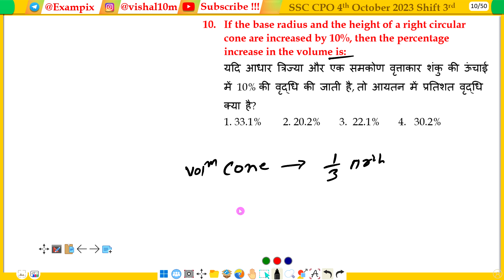If the base radius and the height of a right circular cone are increased by 10%, then the percentage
If the base radius and the height of a right circular cone are increased by 10%, then the percentage increase in the volume is:
यदि आधार त्रिज्या और एक समकोण वृत्ताकार शंकु की ऊंचाई में 10% की वृद्धि की जाती है, तो आयतन में प्रतिशत वृद्धि क्या है?